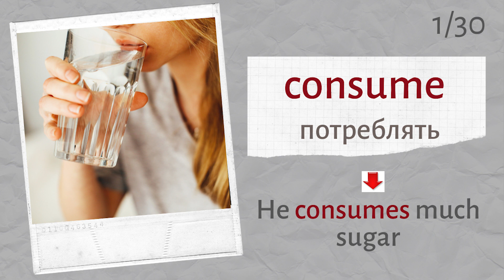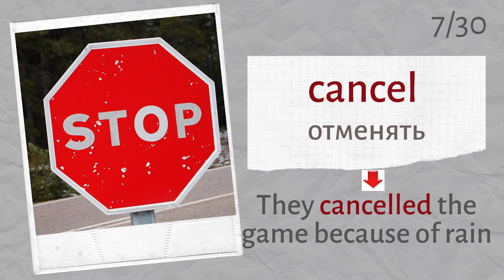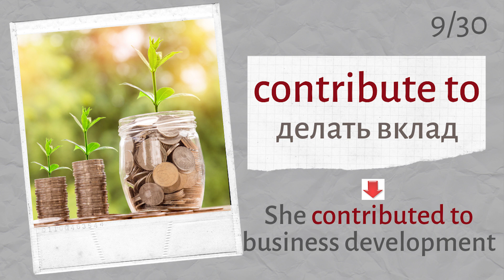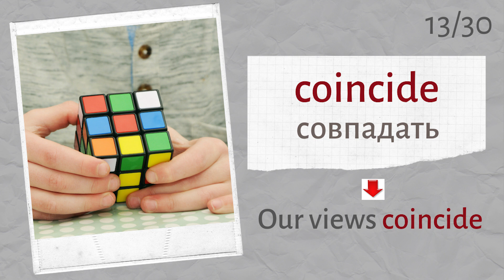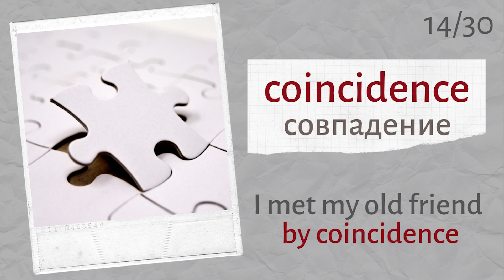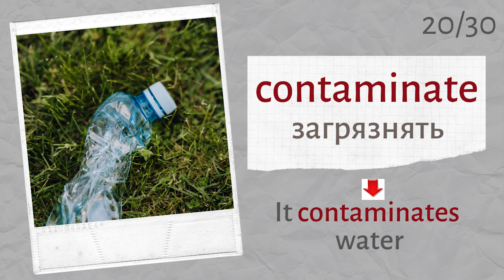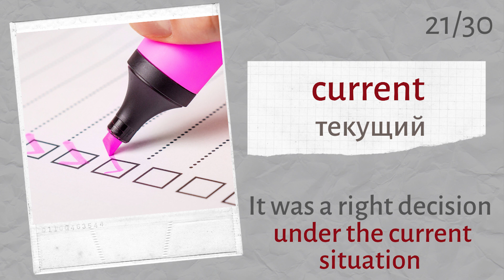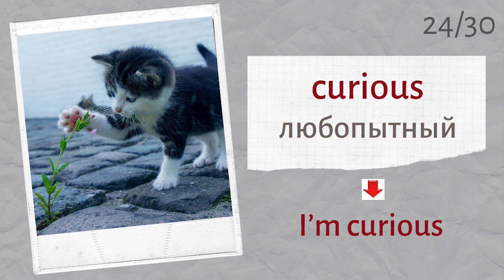Английские слова. Тренажер на каждый день | Speak all Week Разговорный английский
Пополняем словарный запас и учим самые употребляемые английские слова с примерами.

📍 В этом уроке изучаем такие английские слова:
consume - потреблять
consumption - потребление
contradict - противоречить
contradiction - противоречие
compete - конкурировать, соперничать
competitive - конкурентный
cancel - отменять
cancellation - отмена
contribute - делать вклад (to)
contribution - вклад
compare - сравнивать
сomparison - сравнение
coincide with - совпадать с чем-л.
coincidence - совпадение
contaminate - загрязнять
contamination - загрязнение
complain - жаловаться
сomplaint - жалоба
complete - заканчивать, завершать
completion - завершение
successful completion - успешное завершение
current - текущий
contemporary - современный
contemporary art – современное искусство
carefree - беззаботный,
curious - любопытный
I’m curious - мне интересно, любопытно
considerable - значительный, важный
considerable damage – значительный ущерб
capable - способный
crucial - важный, решающий
a crucial question – важный вопрос
consistent - последовательный
cautious - осторожный
controversial - спорный

Канал Speak all Week поможет подтянуть ваш разговорный английский и навести порядок в вашей грамматике. Грамматика английского языка подается просто и понятно. Каждый видеоурок содержит практические упражнения. Канал создан для тех, кто хочет начать разговаривать на английском языке.